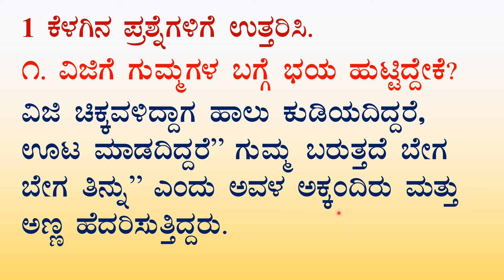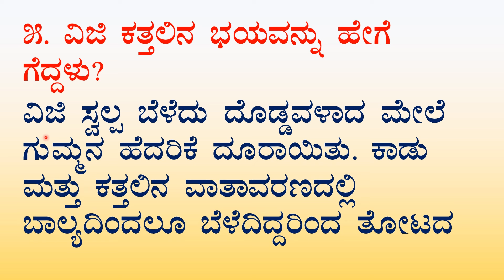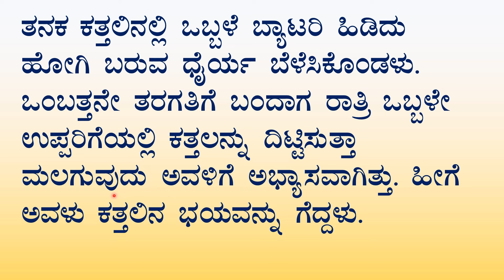ಗಾಢ ಕತ್ತಲು ಮತ್ತು ಗುಮ್ಮಗಳು ಪ್ರಶ್ನೋತ್ತರ ಪೂರಕ ಪಾಠ-3 6th class Kannada le-3 notes